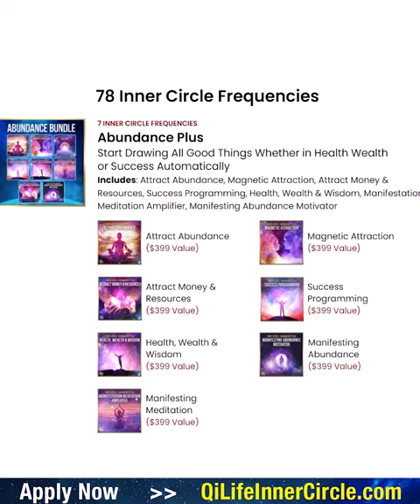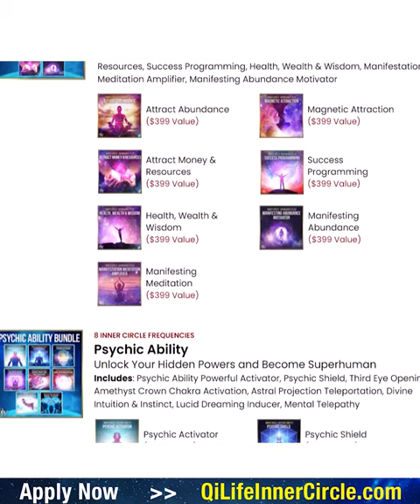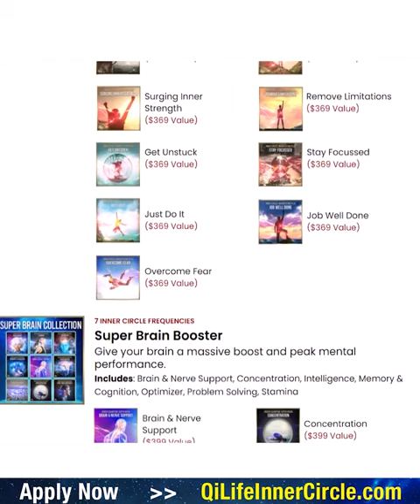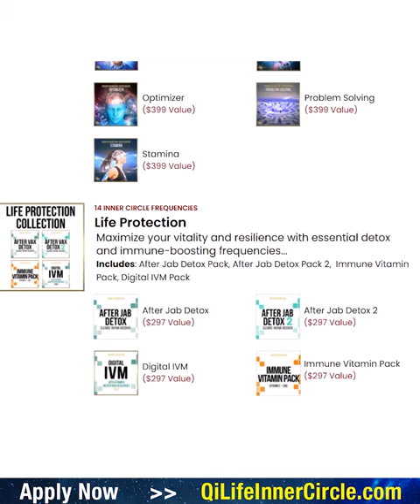ABUNDANCE AWAITS! Qi Life Inner Circle